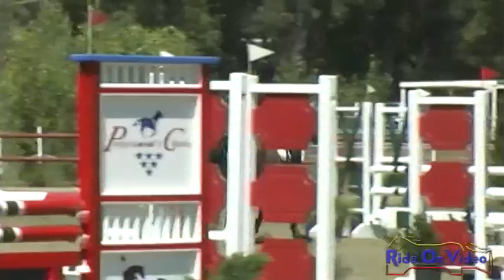062S Gemma Cock Training Rider Stadium Eventing at Copper Meadows Sept. 2011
062S Gemma Cock Training Rider Stadium Eventing at Copper Meadows Sept. 2011